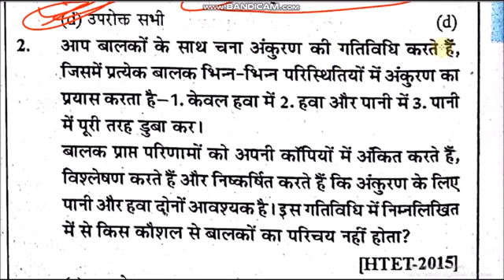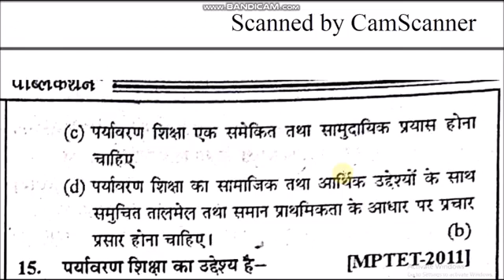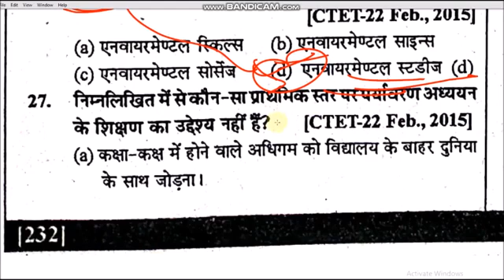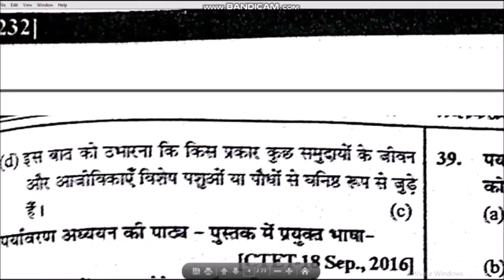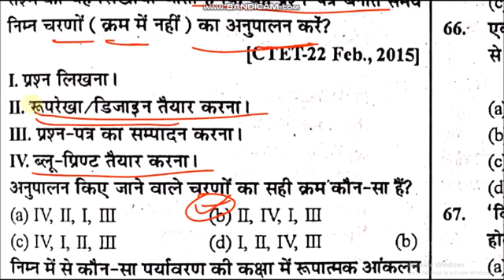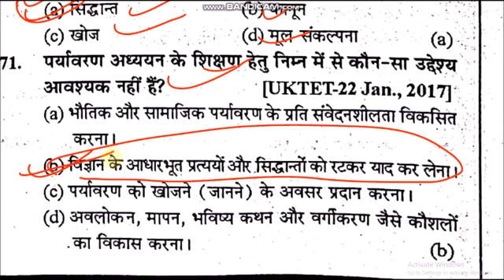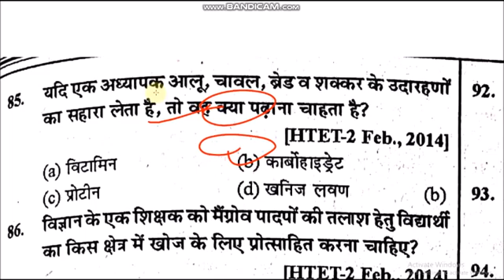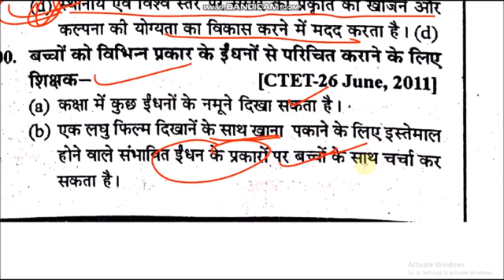mp tet grade-3 ,पर्यावरण शिक्षाशास्त्र, environment pedagogy, MP Tet vyapam exam 2022 , evs trick(4)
mp_tet_grade_3 ,पर्यावरण_शिक्षाशास्त्र, environment pedagogy, MP Tet vyapam exam 2022 , evs trick(5)